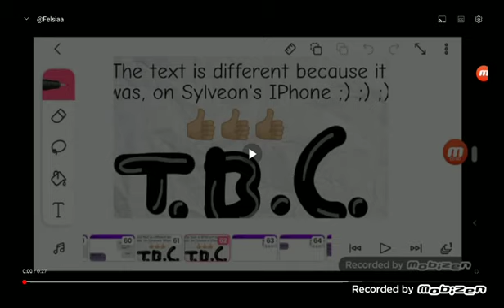Umbreon x Sylveon Ep 3